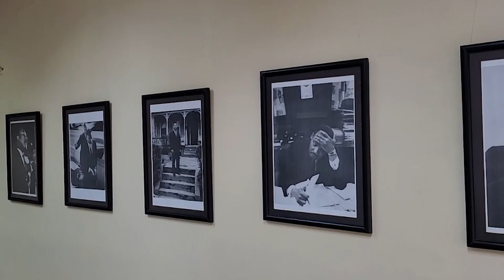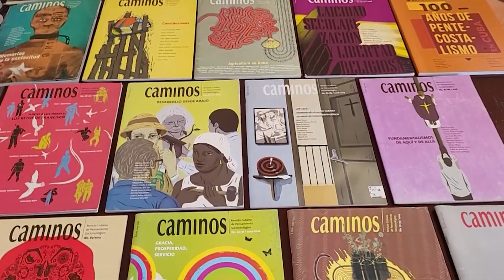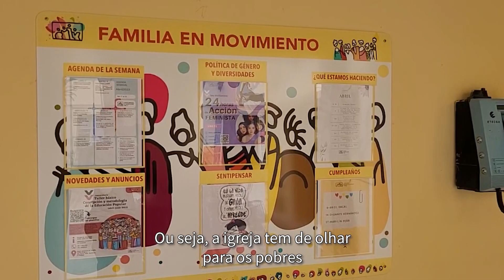Em Cuba, Centro Martin Luther King completa 37 anos de fundação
Em Cuba, o centro Martin Luther King completa 37 anos de fundação em 2023. O nosso correspondente em Havana, Gabriel Lopes, conta um pouco da trajetória desta associação de inspiração cristã que promove a luta pelos direitos humanos na ilha.